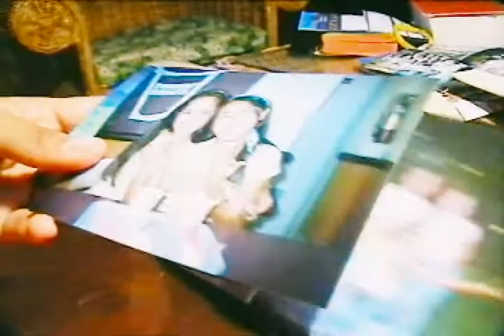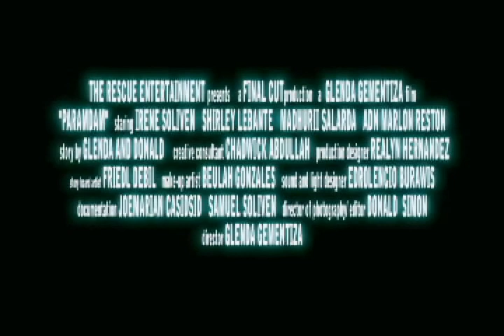Paramdam Shortfilm Trailer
Directed by Glenda T. Gementiza
Director of Cinematography: Donald Simon